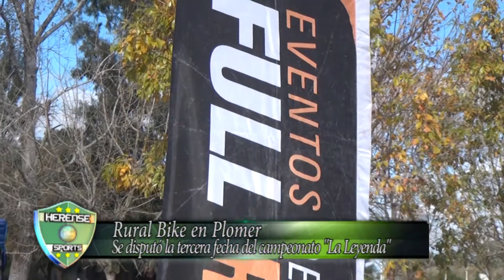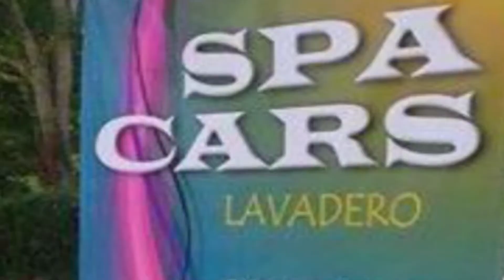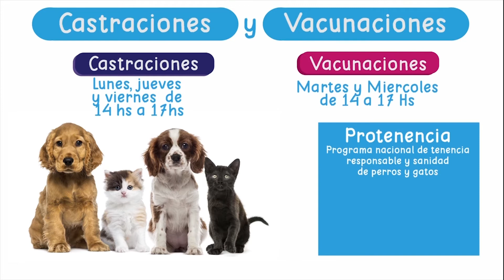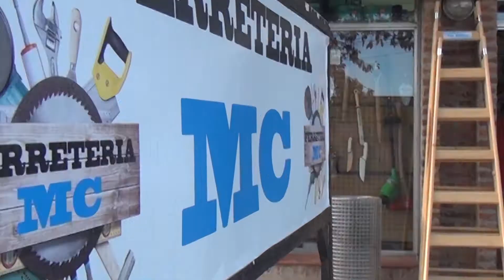HERENSE SPORTS 05 06 2018